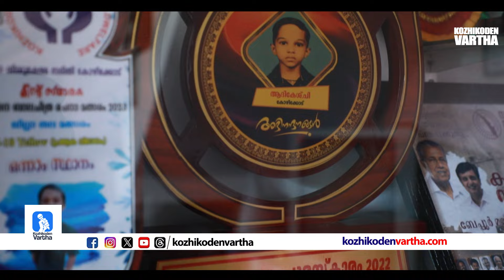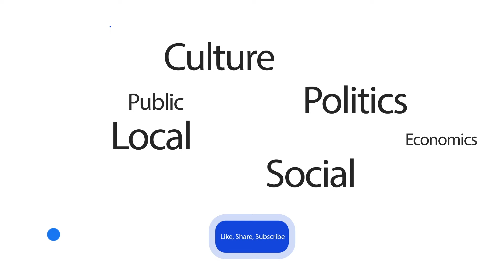ഒറ്റ കൈപ്പത്തിയുടെയും, ഒറ്റ കാലിന്റെയും ബലത്തിൽ ഉജ്വല ബാല്യ പുരസ്‌കാരം വരെ |Aadikesh |News Story